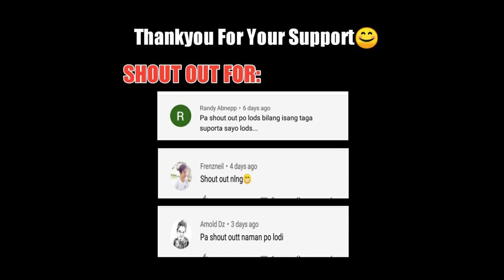The Best Tik tok Dances Compilation 2020 - PUT A DONK ON IT %26 WIP WIP WIP - Cute Girls Cover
The Best Tik tok Dances Compilation 2020 - PUT A DONK ON IT %26 WIP WIP WIP - Cute Girls Cover.mp4